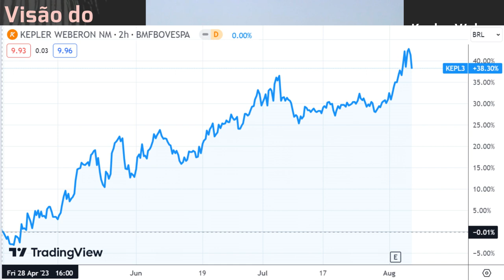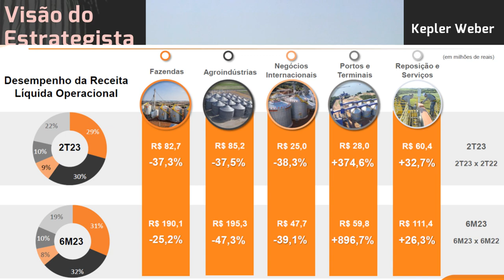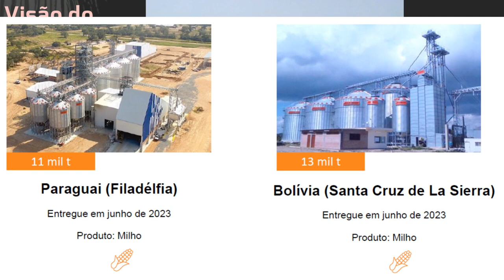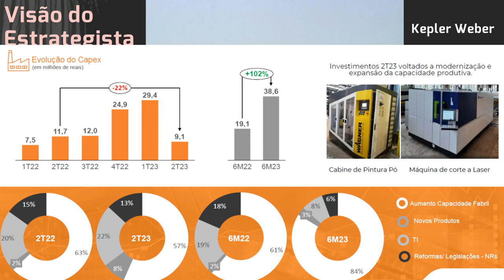06.08.2023 - Visão do Estrategista - Resultados Kepler Weber 2T23 - KEPL3